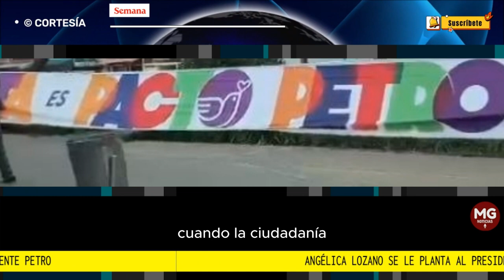⭕ ANGÉLICA LOZANO SE LE PLANTA AL PRESIDENTE PETRO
Angélica Lozano se le planta al presidente Petro: “Ningún Gobierno había intervenido en las elecciones de Bogotá como sucede hoy”
CONFIDENCIALES SEMANA